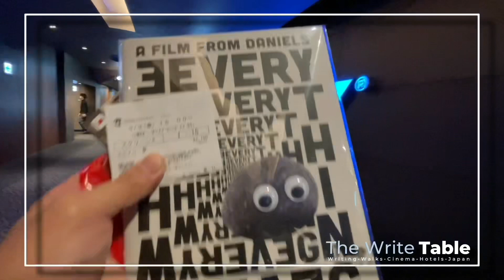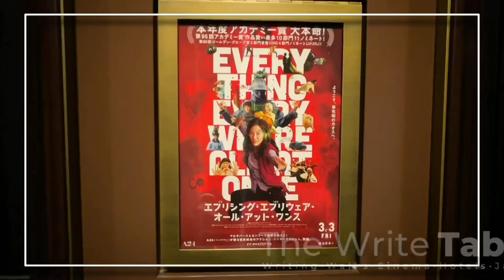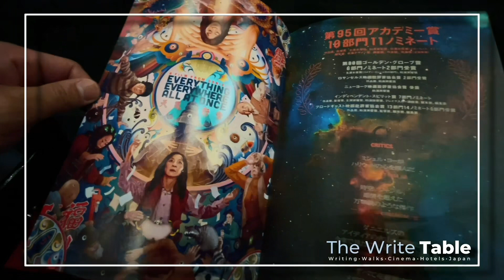IMAX or Dolby Atmos? EVERYTHING EVERYWHERE ALL AT ONCE Opening Weekend in TOKYO Reaction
* Welcome to The Write Table: Everything Everywhere All At Once
* Prologue: Beginning to Bloom
* Interlude: Street Blossoms and Temple Gates
* Chapter One: There Is No One Way
* Interlude: Pamphlet Preview
* Chapter Two: A Life Free from Destiny
* Epilogue: Give The Edge to…

Are you a film-lover? Do you love cinema experiences? Do you love and live writing? Are you interested in visiting Tokyo and Japan in the future?